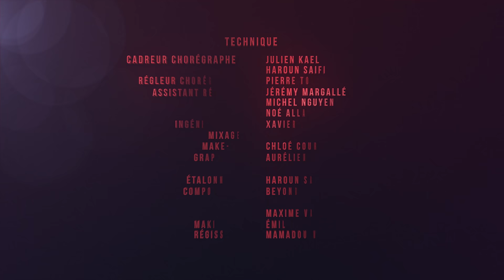FRANCK LA CARPE / JÉRÉMIE DETHELOT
Franck La Carpe, est comme John Wick et John Clark. Ce passionné de carpe, fait partie des personnes qu’il ne faut pas chercher. ET LIKE LA VIDÉO 😃 ⬇️⬇️⬇️😁❤️
Et dis moi en commentaire si tu as apprécié cette vidéo. Plein secrets ici ⬇️⬇️⬇️😁❤️

Je compte sur vous (surtout sur toi). Partager cette vidéo et la commenter. Merci pour la force et vos encouragements ! 🔥 Merci ma Team Carpe.

Merci à Prime Video pour la confiance.

Chargé de production : Jérémie Dethelot
Monteur : Haroun Saifi / Jérémie Dethelot
Assistant monteur : Mathieu Lam /
Chef Opérateur : Julien Kael
Assistant Caméra : Gaetan / Pierre Bellec / Valentin Da Camara
Assistant Caméra / Électro : Yannick le poder / Gustave pu
Cadreur Chorégraphe : Haroun Saifi / Julien Kael
Régleur Chorégraphe : Pierre Toubas
Assistant Chorégraphe : Jérémy Margallé / Michel Nguyen / Noé Allaire
Ingénieur Son : Xavier Flamand
Mixage : Julien Auduc
Make-up : Chloé Courtier
Graphiste : Jérémie Dethelot / Aurélien Carruesco
Étalonneur : Haroun Saifi
Compositing : Alexandre Prod’homme / Maxime Vayer / Beyond The Cut
Making of : Emil Rivet
Régisseur : Mamadou Wady
Traduction Anglais : Marine Koch

Avec :
Jérémie Dethelot
Roxane Bret
Julien Pestel
Esteban Vial
David Salles
Jérémy Nadeau
Ahmed Sparrow
Alexandre Antonio
Zoé Marchal
Paul Deby
Juliette Tresanini
Thalya Raymond
Sylvain Baumann
Jad Boussik
Mado
Gregory Nolbas
Estelle Piget
Jérémy Delaboudinière

Cascadeurs (les meilleurs du game) :
Jérémy Margallé / Moussa Fombat / Estelle Piget / Quentin Mazetier / Hugo Denisse /
Mehdi Harhad / Gregory Nolbas / rachid Yous / Michel Nguyen / Teddy Ponceau /
Jules Franckel / Joris Martinez / Arthur Delapierre / Pierre Gomes Tavares / Noé Allaire
Vivien Ar Floc'h

Figuration :
MERCI à toutes les carpes présentent sur ce tournage !
Vous avez été ultra croustillant et sucré !  ❤️

Merci à mes partenaires :
Un immense merci à Prime Video pour leur confiance. Je vous invite tous à aller découvrir leur contenus sur la plateforme. Allez matter : SANS AUCUN REMORDS ! avec Michael B Jordan, il aussi sucré que moi.

Merci à :
PARIS TERMINAL SA / AQUARIUM DE PARIS / THE HOTON PARIS
Foncez à l'aquarium et au Hoxton se sont de magnifique endroit pour kiffer la life ❤️

Merci à mon partenaire Cosmik Vidéo ! ❤️
Location Matériel de tournage : COSMIK VIDÉO

Remerciements :
MERCI d’avoir regarder et de me lire. Mes chères carpe, Vous l’aurez compris c’est ma manière de remercier toutes les carpes de cette chaine. ❤️ J’espère que vous avez kiffé ce court-métrage autant que j’ai aimé créer et produire ce projet. J’ai mélangé de la comédie de l’action, les deux choses que j’aime le plus jouer. C’était vraiment un tournage instance. Dites moi dans les commentaire si vous voulez voir le making of ? 😃

Mais oui trois jours de tournage vraiment costaud dans ces magnifiques décors. J’ai tourné dans des endroits qui me faisaient rêver, avec le réal Haroun saifi, depuis des années.
Ma société de production grandit petit à petit mais on fait un travail de géant avec peu de moyen, je suis fier de ma team.
C’est des vrais défis que je lance à mes équipes, qui les relèvent avec brio à chaque fois.
Je les remercie infiniment de me suivre de mes aventures. C’est des vraie warriors passionnés.
Je compte donc sur vous pour soutenir ce court-métrage. On a tout donné pour vous. ❤️

Big up Pierre Toussa (et Anthony Pho qui me l’a fait rencontrer)
C’est mes frérots, c’est grâce à eux, que les scène d'action sont magiques à chaque fois. Les cascadeurs font un travail remarquable à chaque fois. J’adore travailler avec eux et faire mes scènes d’action moi même… Je me sens trop chaud avec eux. 😂 🔥
Et bien évidemment tous les acteurs et actrices qui m’ont fait l’honneur de venir sur ce tournage. Je l’aime humainement et je l’ai trouve tellement talentueux… ❤️

Ah ! Et sinon pour ceux qui le savent l’acteur Jack Black me suit sur Instagram et Alexandre Astier a validé mon court -métrage « L'ascenseur dans l’espace » Donc je suis refait dans ma tête. Et booster pour au moins 10 ans ! 😁 ❤️
Je crois au travail acharné. Battez vous comme Franck pour vos projets apprenez à vous entourez des bonne personne Et tenez le coup fort. 😁 🔥

Merci à tous votre soutien
Votre magicarpe préféré, Jérémie La carpe

Si tu rajoutes à la fin de ton commentaire :
« Vive la team carpe ! »
Je saurai que t’es un vrai de vrai. ❤️😃